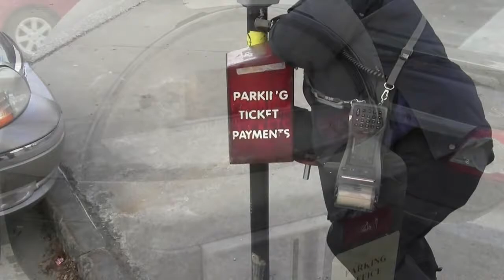AKPF Environmentally Friendly (Keene Parking Force)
AKPF Episode 4 - Environmentally friendly
Meatwad, Carl, Master Shake, and Frylock get into all sorts of adventures trying to be more environment conscious, not wasting gas or water in cars and toilets. Aqua Keene Parking Force has been certified number one in the hood.